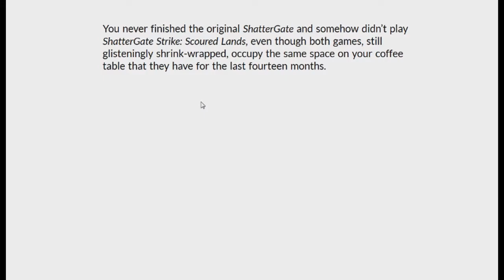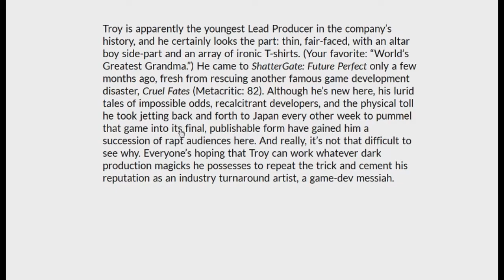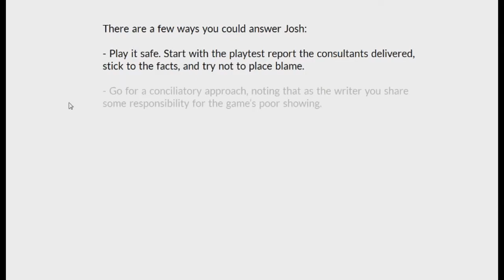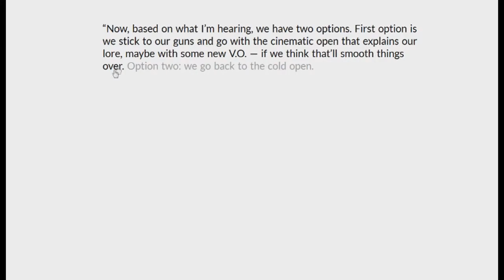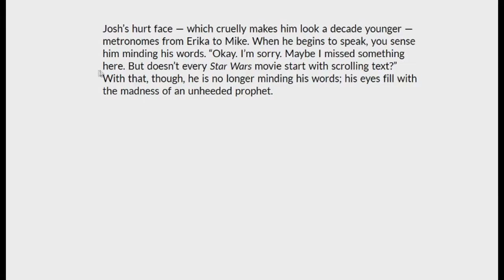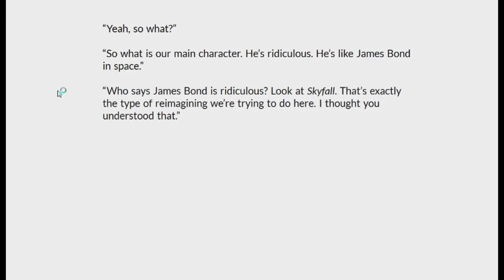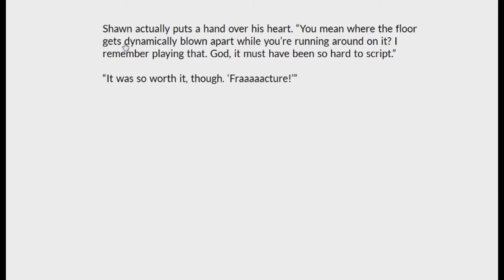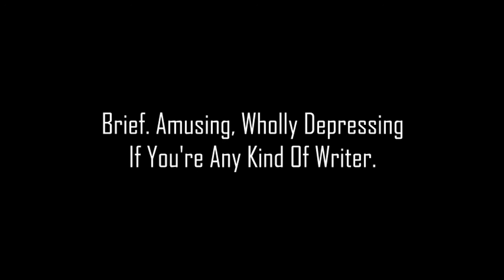Let's Quietly Play: The Writer Will Do Something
Trying something new, less stressful and small. A smart little browser game which left me filled with a nagging sense of ultimate despair.

Much like watching TOWIE.

Music: Glen Gray And The Casa Loma Orchestra - Smoke Rings (Jazz-On-Line.com)